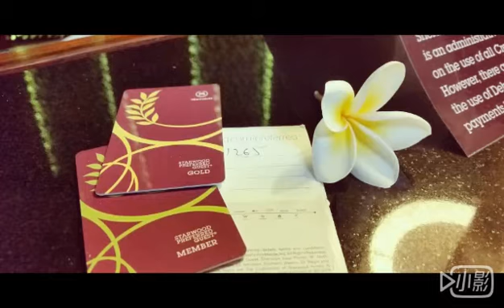斐济游2015，TRAVEL IN FIJI.